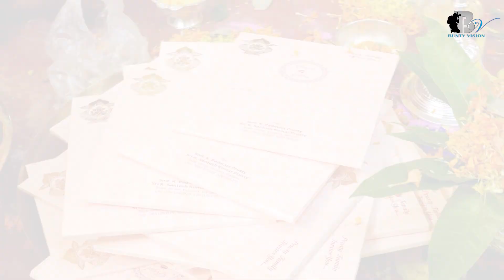RAJAT & ALISHARANI ||WEDDING HIGHLIGHTS || BUNTY VISION 2022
“May your love story continue forever.
InFrem-Ganesh❤️Asmita @😝RingCeremony
@engagement treasure
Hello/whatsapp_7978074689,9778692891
21h